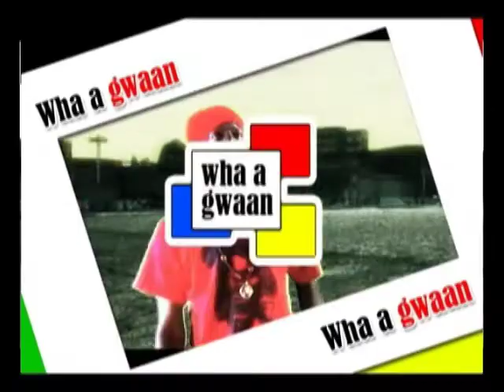Wha A Gwaan: Nadine Sutherland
Juice Tv's Wha A Gwaan interviews Nadine Sutherland about her long career in the music industry and about whats been happening for her lately.